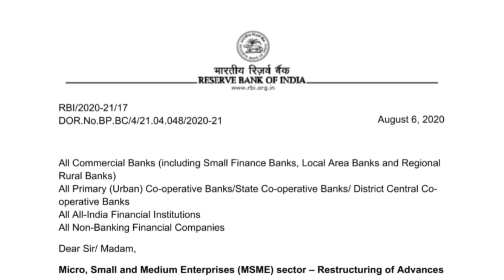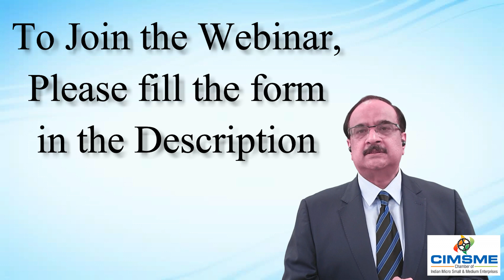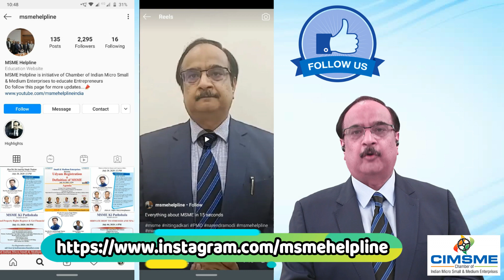Restructuring & Resolution of Stressed Loans : Live Webinar : 20.08.2020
In this video Mukesh Mohan Gupta has invited to join the online webinar on Financial Stress & Resolution Under the Framework of Reserve Bank of India on August 20, 2020 at 04 PM.

To join the webinar please click at the below link:-

The details are as under:

Financial Stress & Resolution Under the Framework of Reserve Bank of India

Sh N S Vishwanathan Ex Deputy Governor, Reserve Bank of India has very kindly accepted our invitation to address the participants and to answer the questions and issues of the participants.

Sh Vishwanathan was appointed the Deputy Governor of the Reserve Bank of India on 28 June 2016. Sh Vishwanathan was also nominated as Director of the Board of Punjab National Bank and Dena Bank.

The Webinar shall be moderated by Mr Mukesh Mohan Gupta, President Chamber of Indian Micro Small and Medium Enterprises.

The Agenda of the webinar is as under:
01. Resolution Framework for COVID-19 Related Stress under RBI Circular dated August 06, 2020
02. Restructuring of MSME Loans under RBI Circular dated  August 06, 2020
03. Eligible Borrowers to avail the Resolution Framework and Restructuring facilities
04. Procedure to avail the schemes

There will be a Question Answer session also.

It has been decided to grant the free access of the webinars to be organised by Chamber of Indian Micro Small & Medium Enterprises, to its members only to have proper authorisation.